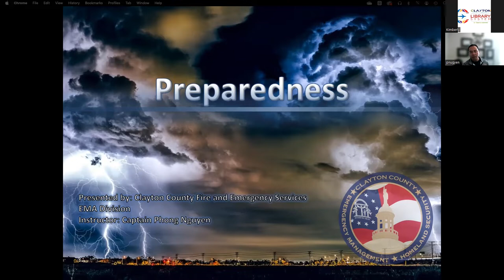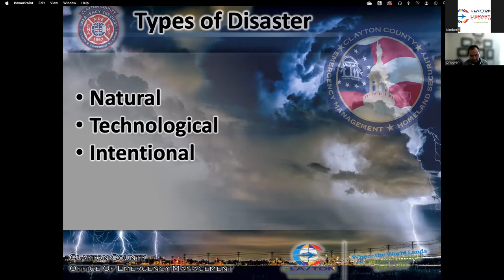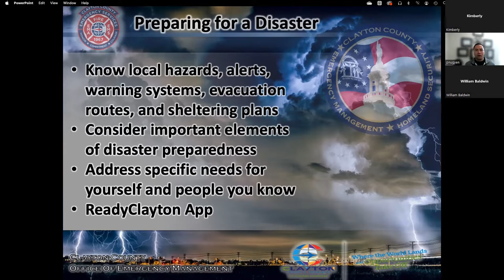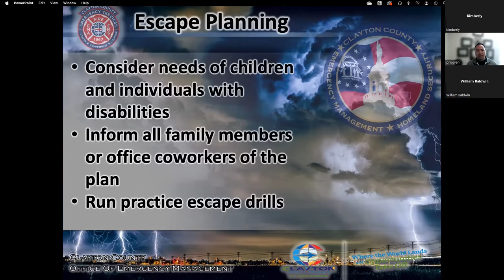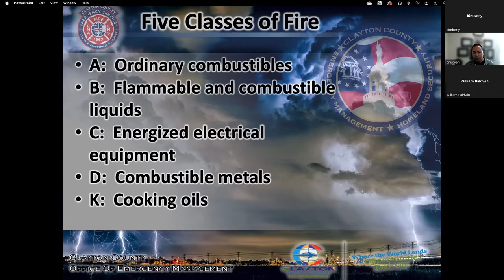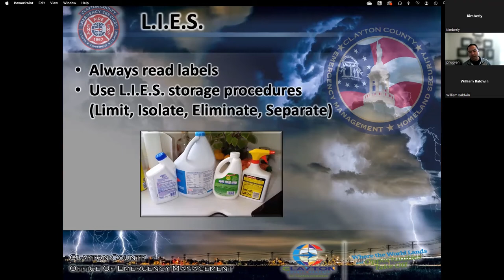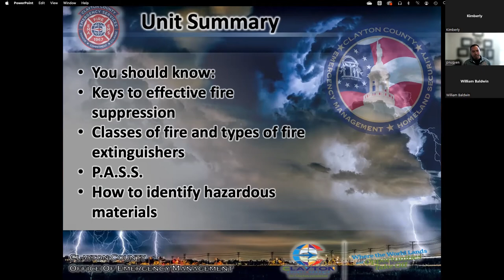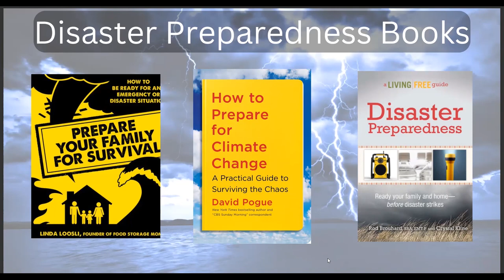Clayton County Library System Disaster Preparedness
Are you prepared? Join Captain Phong Nyguen, from the Clayton County Fire and Emergency Services, explains what you can do to prepare yourself and your family in the event of a threatening situation.